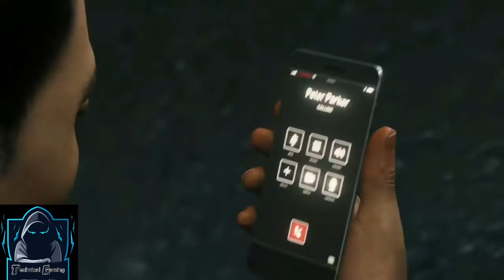Fighting Again With Two Big Villains||Spider-Man Ps4 Gameplay #19 (Hindi)|CaRiToO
In this video attacked by scorpian and got hipnotised and chasing dr.octo but after some time we we get back in our control then we go to feast and meet and may then we play as miles to get meds but suddenly rhino hear me and start finding me but i am escaped from there and save a man from prisoner then we went and fight with scorpian and rhino and beat them and win the fight.HOPE YOU LIKE THE GAMEPLAY WITH HINDI COMMENTRY AND LEAVE A LIKE AFTER WATCHING IT.😊😊

About: Technical gaming is a youtube channel where you find gaming videos in hindi, l hope this video is entertaining and you like it, if you press the thumbs up button.